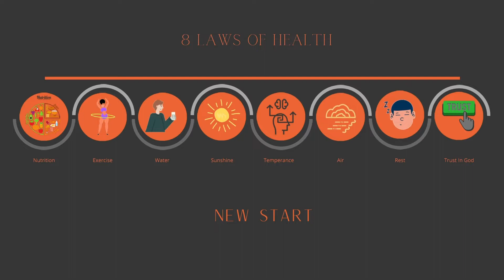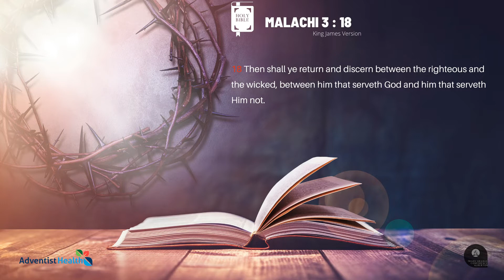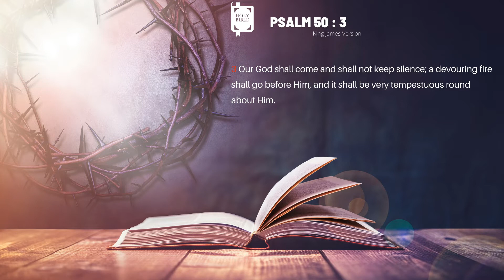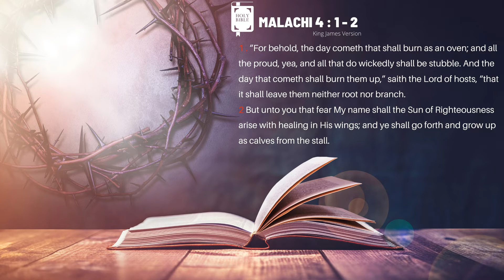TOC Alberton Presents | Health Ministries Program | Main Service with Pastor C Mdluli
Seventh-Day Adventist Church | Trans-Orange Conference of Alberton | Health Ministries Program | Main Service with Pastor C Mdluli | Special Item by Family Singers